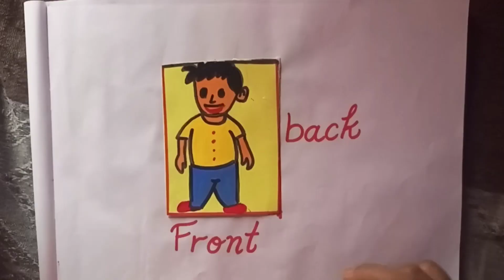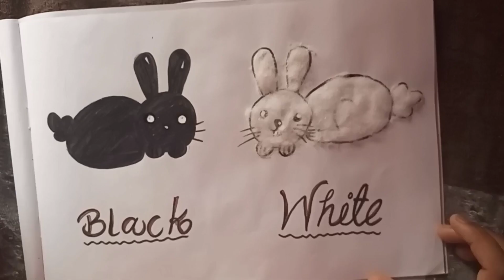Opposite word book ||Opposite words tlm||antonyms word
Opposite word book ||Opposite words tlm ||antonyms for kids